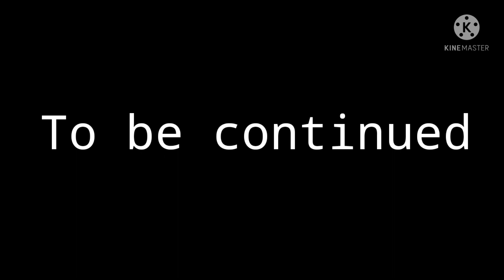Đầu quỷ- tập 7 Giải Cứu Anh Em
Diễn viên: Bin, Bảo, Thái,Vy, Tiên..
- nhóm bạn cùng lên kế hoạch giải cứu bin.. tiên là bạn của bảo trong tem.. đến nhà chơi và vô tình biết được bin bị bắt nên cùng nhóm đi giải cứu..
-moi ý kiến đóng góp xin để lại comment dưới video ❤️❤️
-xem nhiều tập hơn trong kênh mình nhé.. cảm ơn mọi người đã ủng hộ